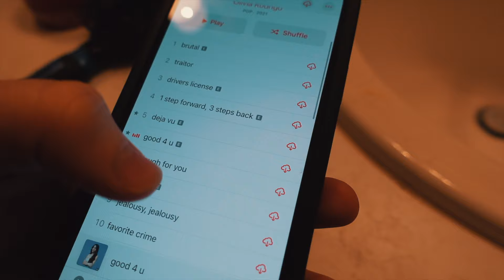4:22AM DAILY ROUTINE 21 YEAR OLD ENTREPRENEUR | Peak Performance 06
📞 Let us install the E-Commerce Growth Track Infrastructure in your business for you
Follow Me On:
Shopify brands: if you are looking to increase sales in 2024, watch the video to learn more about how we reliably lower CPA and increase LTV by installing our DFY Growth Track infrastructure.